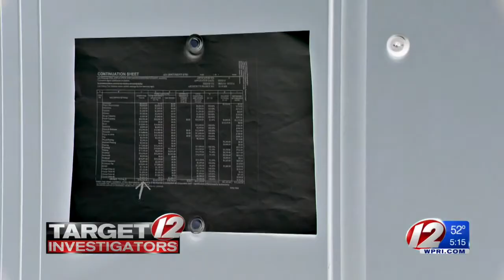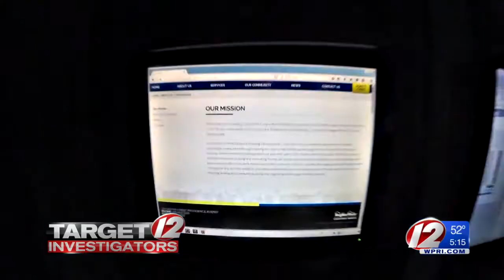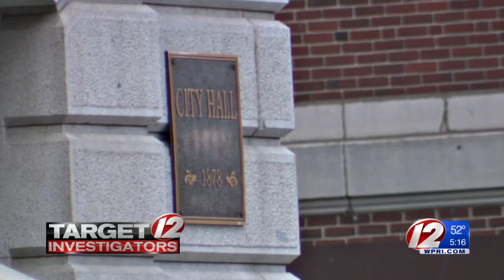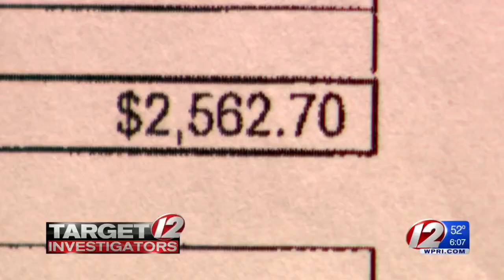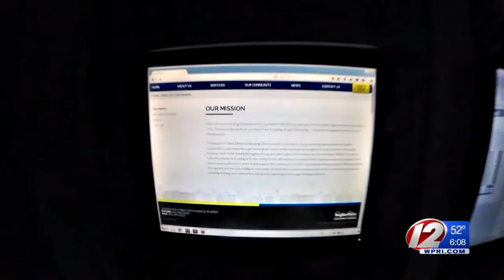Providence allowed home tied to $165,000 grant to be sold at tax sale for $2,500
Nonprofit insists renovating blighted properties improves the entire community, despite sometimes expensive taxpayer-funded renovations.